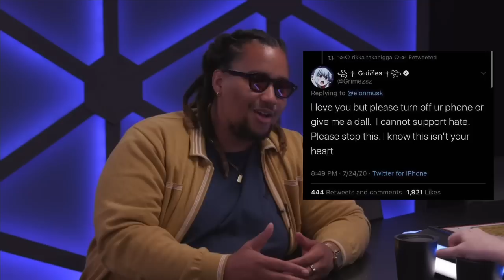Lou Wilson is a hypocrite and a hack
in this essay i will-

this vid is a joke if that wasn’t clear, i love lou very much i just wanted to tease him a bit. So pls stop leaving mean comments i’m just a teenage girl of 22